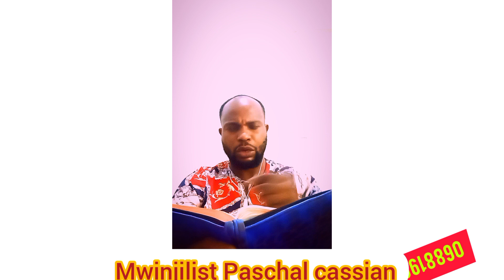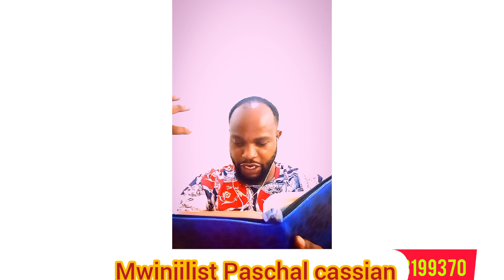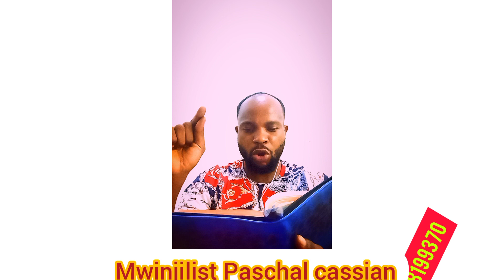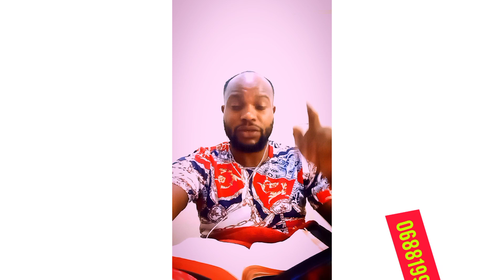UKIKUTANA NA HUYU YESU / SIO WA VITBAA ) MAFUTA YA UPAKO. UTABADILOSHWA PASCHAL CASSIAN